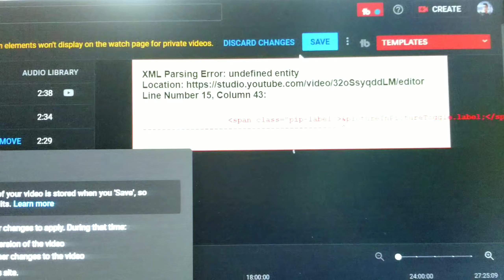Delicious BBQ AT @aibillyvong4593 @khouanxaichannel @oudomkham@OPOR-DER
Delicious BBQ At Ai Billy Vong Hello friends Sabaidee in this video will be having a small get-together Ai Billy Vong will be helping preparing food for the guest throwing on the BBQ for friends community and neighbour so for this weekend did not have the luxury to go out to make a new content but this will be just fine welcome everyone will be making coconut noodle soup preparing some homemade bean sprout because the one in the fridge is all Frozen however friends this is not actually my own party but glad to help out just a few friends that are musician but cannot give them the go-ahead because it's not my own event but everyone is welcome to play if they want to so to make up for it added many background music not a super exciting video because is not the same  as going out welcome everybody to enjoy the video hope you like the background music some Lao music and some from YouTube audio library thank you for being here please enjoy the video please like share